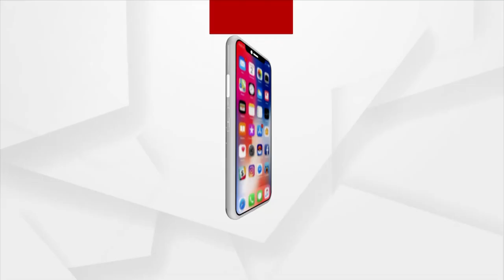Artists Turn Scraps Into Huge Rudra Veena In Bhopal